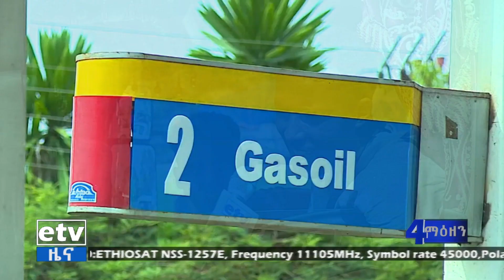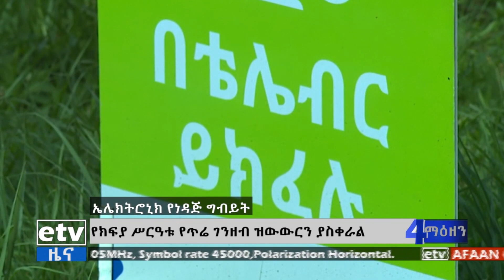በባህርዳር ከተማ የነዳጅ ግብይት በኤሌክትሮኒክስ የክፍያ ስርዓት በመከናወኑ ተጠቃሚዎች ምን አሉ? Etv | Ethiopia | News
በባህርዳር ከተማ የነዳጅ ግብይት በኤሌክትሮኒክስ የክፍያ ስርዓት በመከናወኑ ተጠቃሚዎች ምን አሉ?